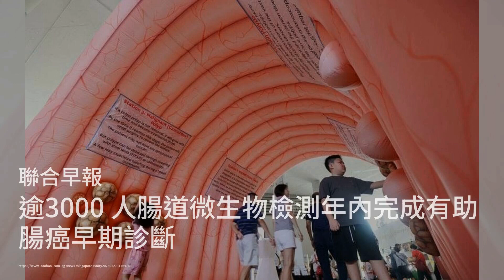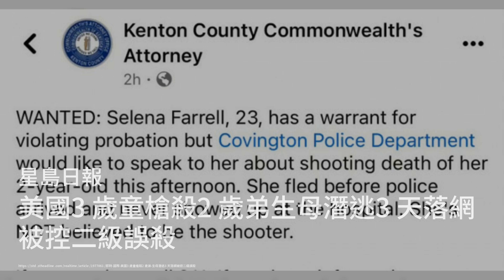耶伦:中国保证其银行业表现良好；香港批准逾5万个高才通 到港的3万多人中九成来自大陆；台湾黑熊学院办“蓝鹊行动”户外演训，考验台湾人战灾下的生存力：六度世界20240127